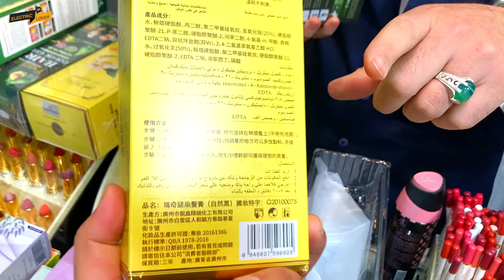Cosmetics Wholesale Shop | makeup tutorial | makeup kit | perfumes | Karkhano market peshawar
Topic Cover
cosmetics market
Cosmetics Market in Peshawar
cosmetics wholesale market in pakistan
branded perfumes
imported cosmetic
Imported Makeup Kit
makeup for kids
Vitamin C Serum
Best serum in Pakistan
Best Quality Serum
cosmetics business ideas
cosmetics business
Cosmetics Wholesale Market in Karachi
Cosmetics Wholesale Market in Lahore
Cosmetics Wholesale Market in Rawalpindi
cosmetics products
makeup kit name list
makeup kit price in pakistan
Makeup Kits for Beginners
business ideas
online business
cosmetic online business
Best Online Business in Pakistan
electric lover
whitening cream
hair removal spray
hair removal cream
hair color
Best hair color in Pakistan
branded cosmetic in pakistan